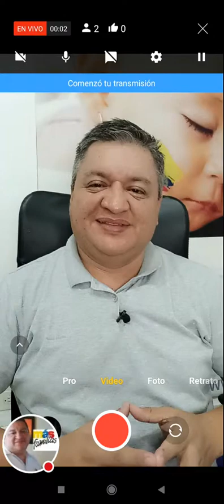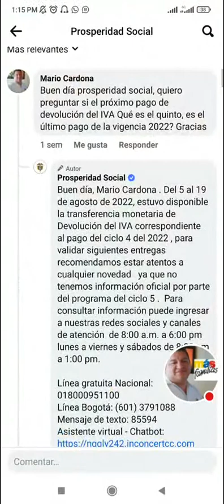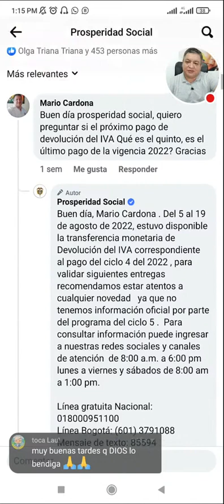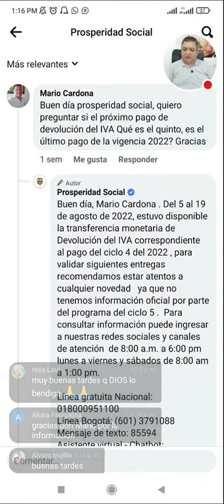🔵💵 PAGOS 5° y 6° DEVOLUCIÓN DEL IVA, NOS RESPONDE PROSPERIDAD SOCIAL.😲